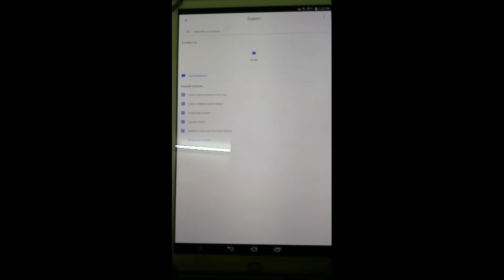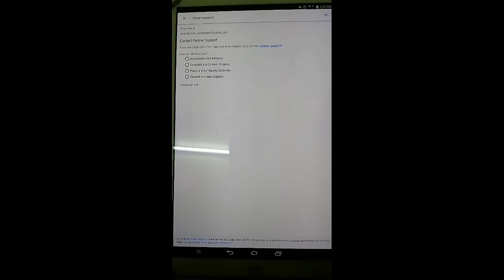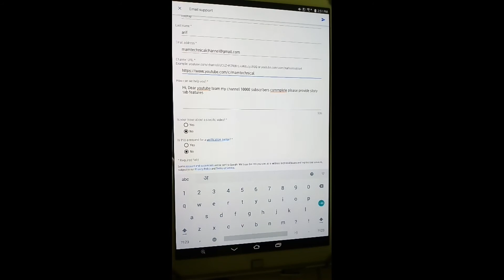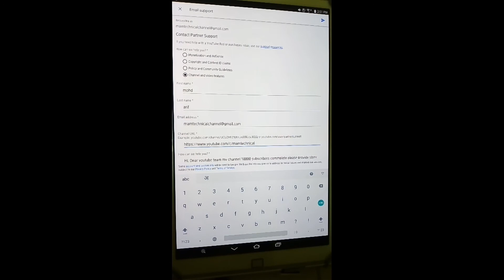How To Enable Story Tab On YouTube|youtube Per Story Feature Option kaise Laye 2020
Hi friend👍🙋
Aaj ke video main batana bala hu youtube pear story feature kaise lashakta ha kesa imall kera
main unboxing ke video main lata hu mobile Recharg video par viget kera or jeeto mobile recharg

how to Enabel story tab on youtube
How to get story option on youtube story,2020
how to enabel story tab on youtube 2020
how to get stories tab on youtube , youtube story tab, youtube story tab keb milta ha
story tab kaise enabel kera 2020
how to use story on youtube
youtube story tab eligibillty, youtube story tab on eligibility2020, story feature option

All Friend So Much👉⚡⚡